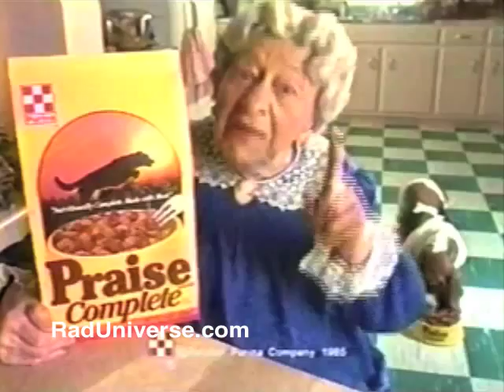Praise Complete Commercial w/ Clara Peller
No meat!?!?